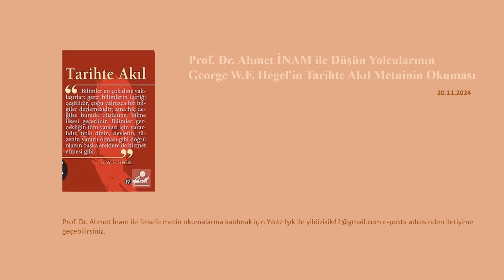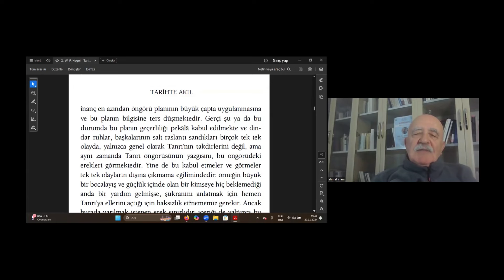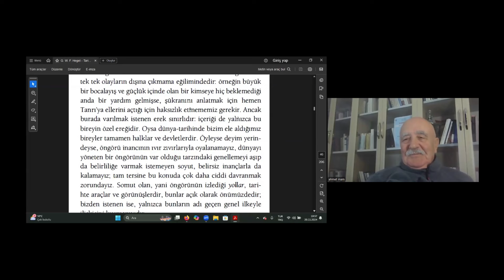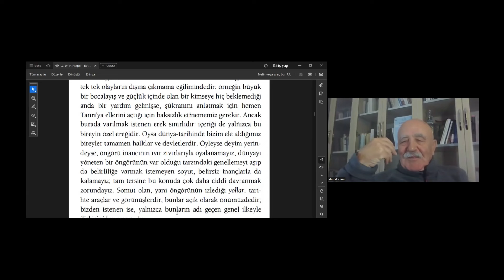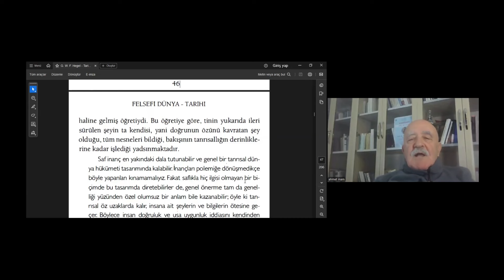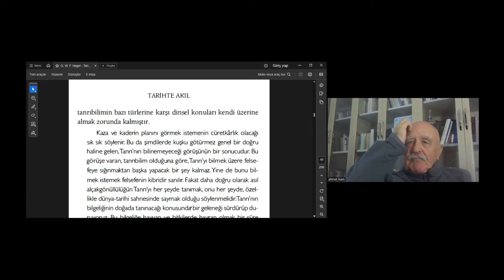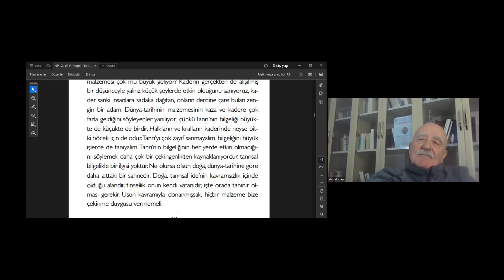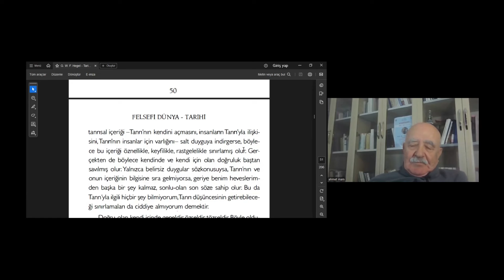George W.F. Hegel - Tarihte Akıl (6)